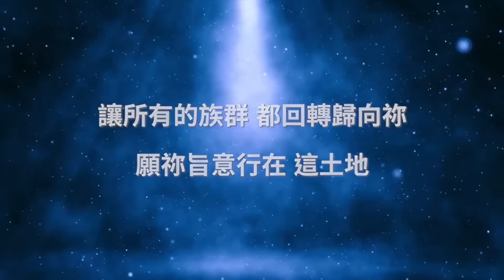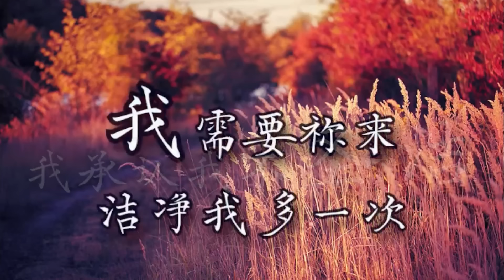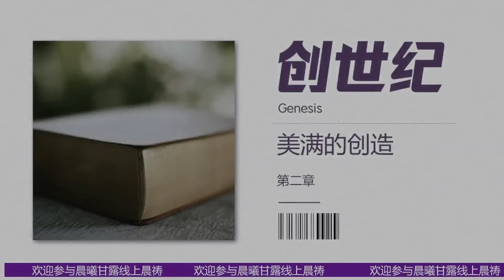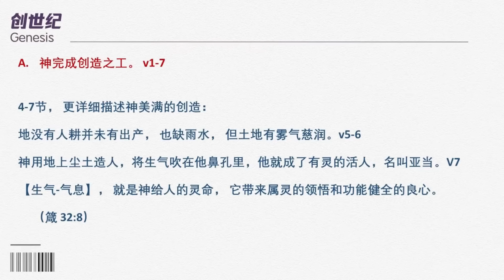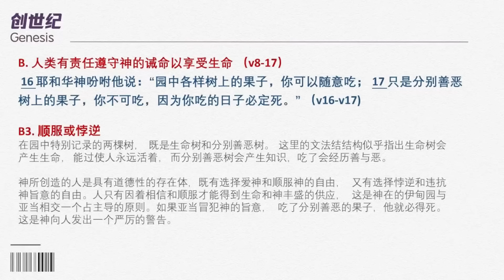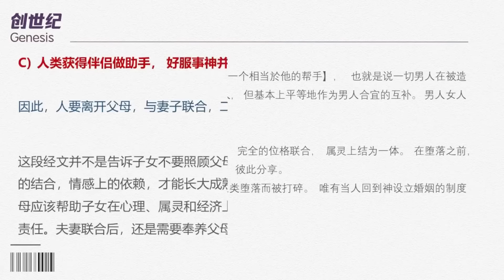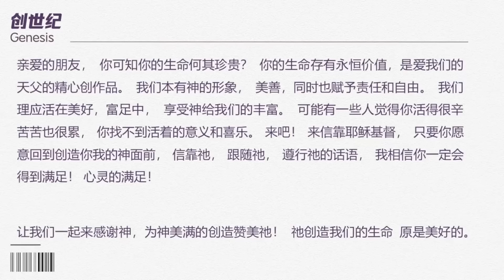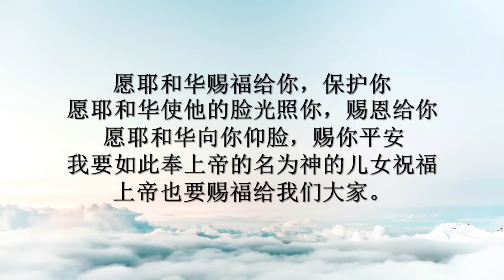创世记 2【晨曦甘露】线上晨祷 || 10/01/2023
日期：10/01/2023 (二）
时间：6:15AM -7.30AM
主题： 创世记 2 ||  美满的创造
今日读经：  创世记  第2章
默想经文： 创世记 第2章24节
分享者：许淑玲牧师
主持人：陈宏富牧师

🆕 新朋友专区 🆕
倘若你是第一次参与我们线上聚会的新朋友，我们欢迎你并超级期待认识你！
前往以下链接填上您资料

奉献方式：
1. DuitNow/ E-Wallet GIVING 电子钱包奉献 - 扫描二维码奉献

【海外汇款转账方式】：
SWIFT Code: PBBEMYKL
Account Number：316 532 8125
Account Name: Praise Lighthouse A/G